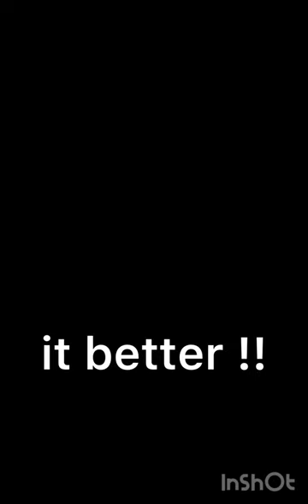3D printed clothes pin😉